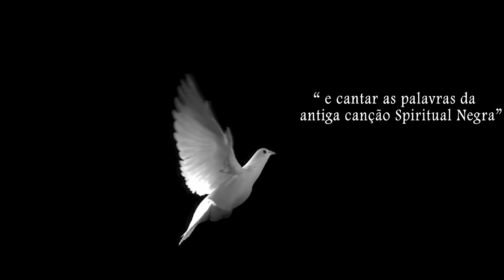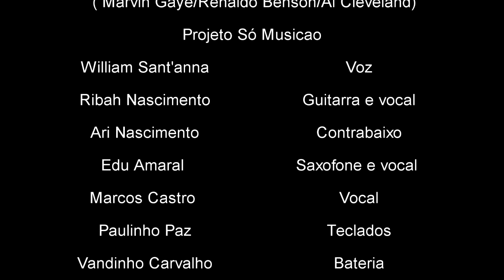What's going on ( collab ) Placa luminosa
Em tempos onde nos perguntamos " O que está acontecendo?"; Em pleno ano de 2020 , pessoas ainda sendo humilhadas, excluídas e discriminadas pela sua cor de pele, sua religião ou mesmo pela sua classe social.Nós não podemos e nem iremos compactuar com tais atitudes. Amor,  igualdade e liberdade entre todos os seres é o que nós do Placa Luminosa defendemos e lutamos para todos.
Prestem atenção nessa letra  de Marvin Gaye /Renaldo Benson e Al Cleveland.
Curtam mais uma musica do projeto " Só Musicão"